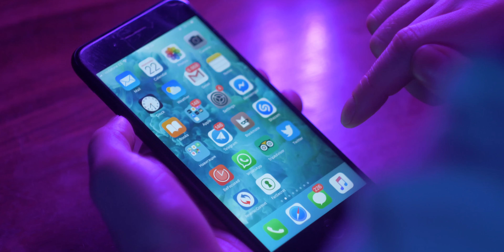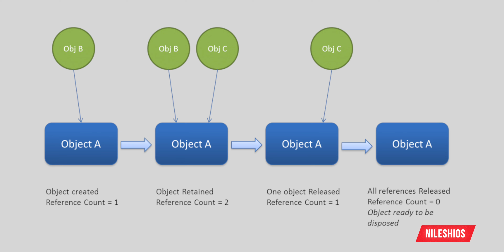Android နဲ့ iOS မှာ RAM စားပုံချင်း ဘာလို့မတူတာလဲ?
iPhone 14 Pro Max မှာဘာလို့ RAM 6GB နဲ့ လောက်နေသေးတာလဲ?

TBH Labs နဲ့ အဆက်အသွယ်မပြတ်စေဖို့ ဒီနေရာလေးတွေမှာ Follow လုပ်ထားပေးပါ